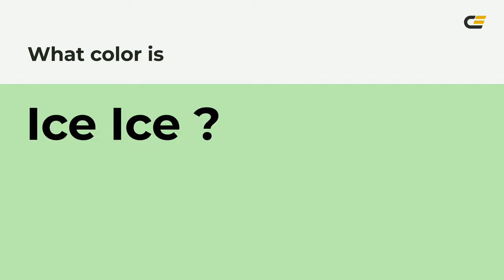Ice Ice color baebae hex color - Green color - Warm color baebae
What color is Ice Ice ? baebae hex color - Green color - Warm color baebae

Hex baebae Color Code is also known as Ice Ice color.

Hex baebae Color code in RGB color code model is created after adding 72.94% red color, 92.16% green color and 68.24% blue color.
Hex baebae Color code in CMYK color (process color) code model is generated after subtraction of 20% cyan, 0% magenta, 25% yellow and 7% black.